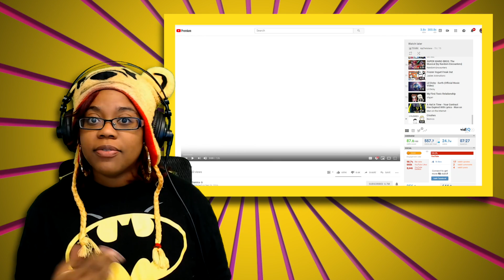Crushes by Domics | Story Time Animation Reaction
Crushes by Domics | Story Time Animation Reaction | AyChristene